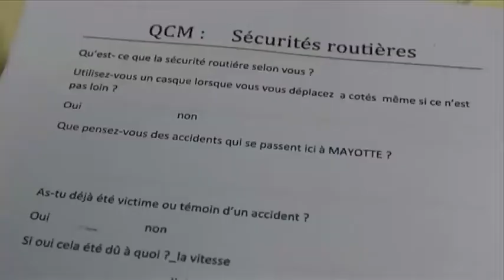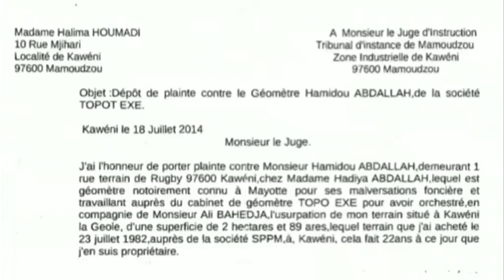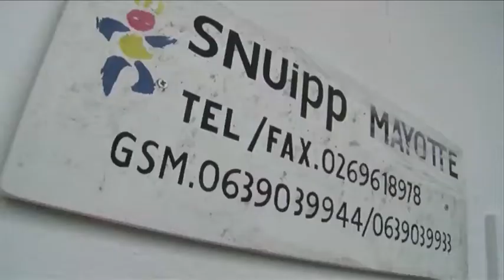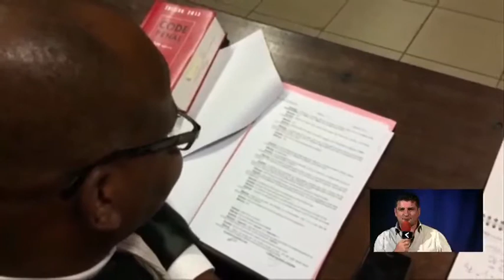JTM du Mercredi 8 octobre 2014